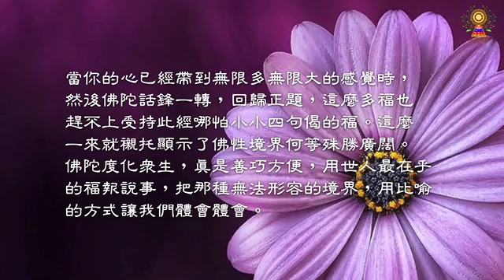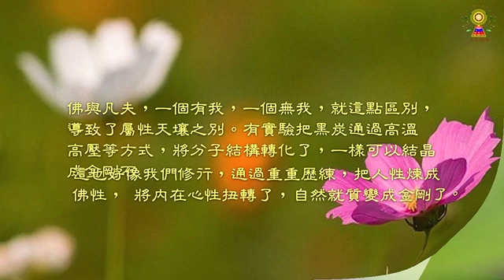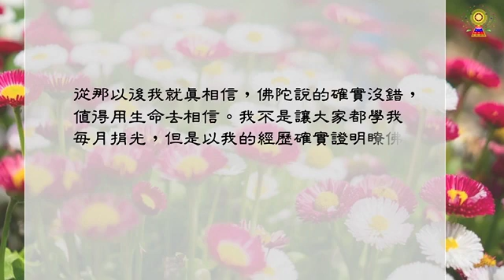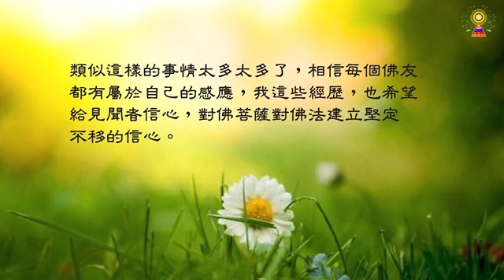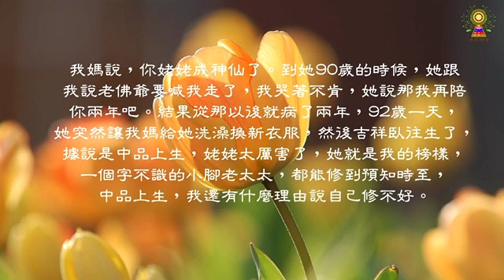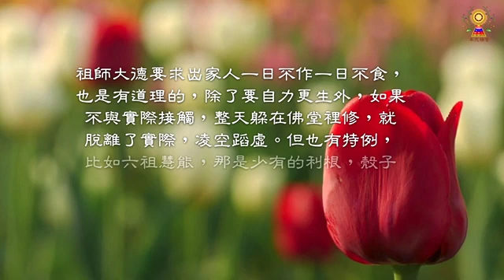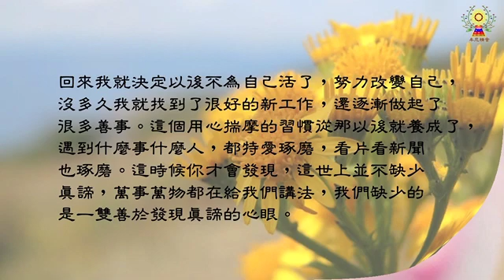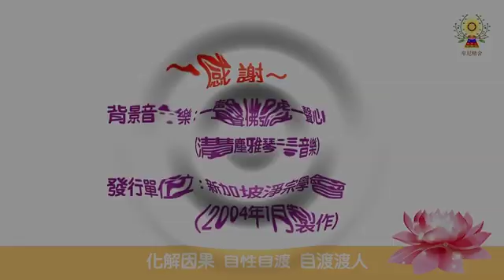金剛經說甚麼 第十一品 梁師姐心得分享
★流通影片與圖片原始檔案下載區

◆以上圖片來自網路，相關影片與圖片不作商業用途。